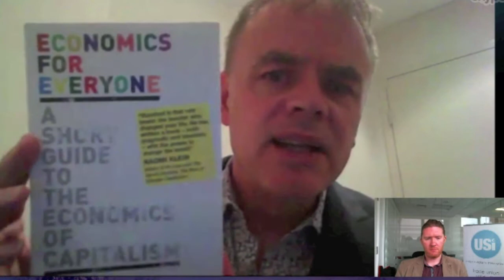Jim Stanford of @UniforTheUnion - Canada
Today we speak with the economist Jim Stanford of the Canadian trade union Unifor on the economy, labour rights and his new book.